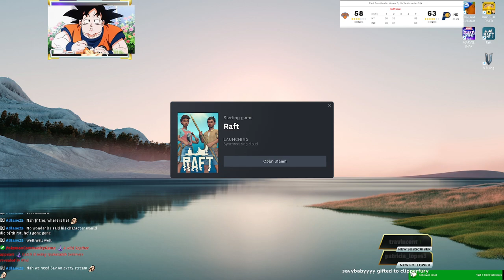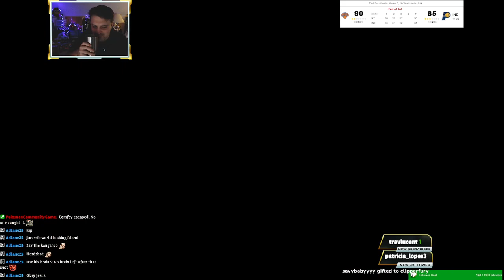Raft: Duoing with the Homie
Still new to the game at this point... but by the end of this, we're neigh on experts Kappa || May 10th, 2024 ||
Broadcasted live on Twitch -- CreedSoClutch